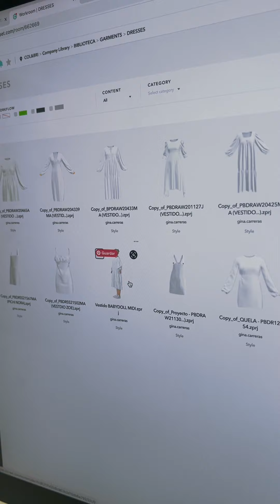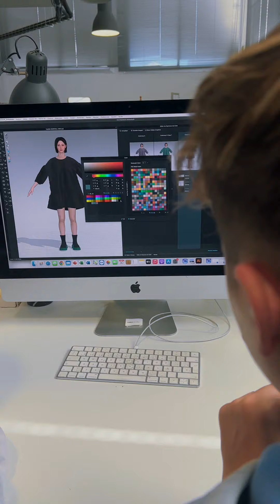El Daviditsme fa de dissenyador/a tèxtil 3D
El DavidItsme es converteix per un dia en dissenyador de moda 3D a Col&bri, empresa tèxtil de Mataró.

Des de la demanda del client fins al resultat final, amb aquest repte descobrirem com la digitalització ha impactat en les fonts d’inspiració i les eines que fa servir un dissenyador de moda en l’actualitat.